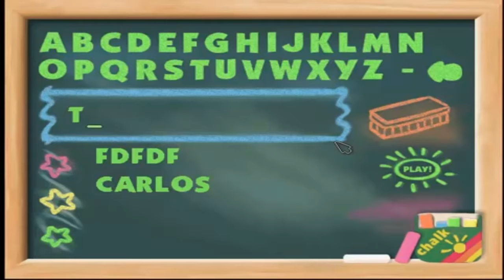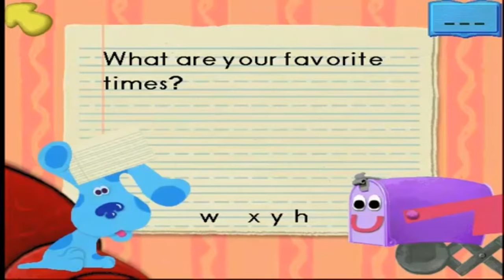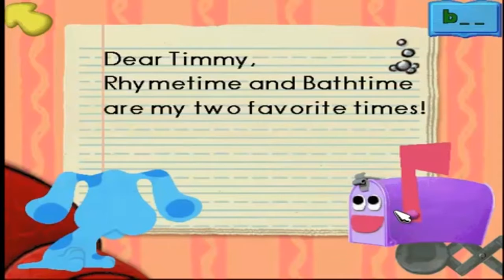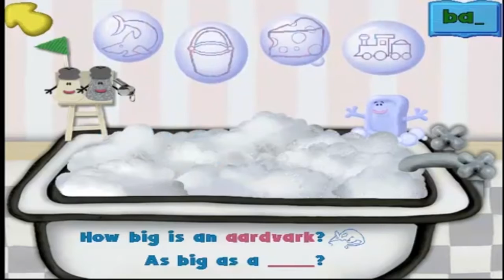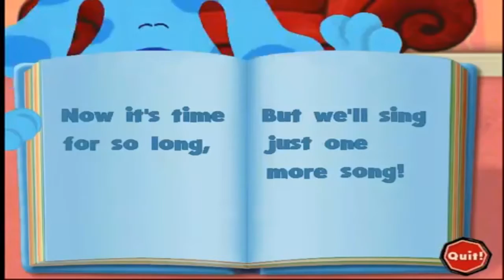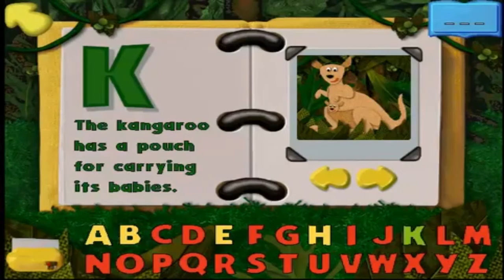Blue's Clues Nurture - CV GAMING play walkthrough